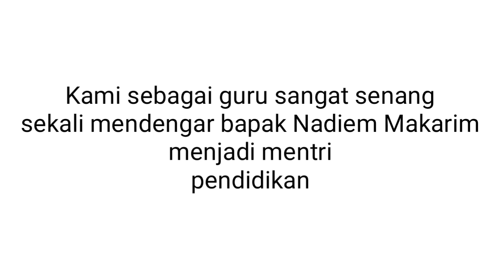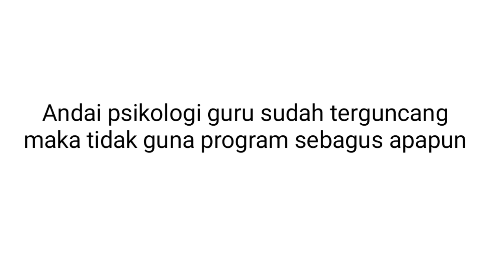Surat Singkat Untuk Mendikbud Nadiem Makarim